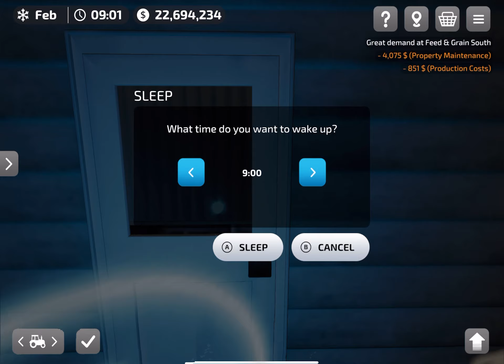One Million Made Instantly | Farming Simulator 23 Mobile Gameplay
Game Developers
GIANTS Software

1. Star Cluster - Tape Machines
2. Vibing Emotion - Catiso
3. Where Do We Go - STRLGHT